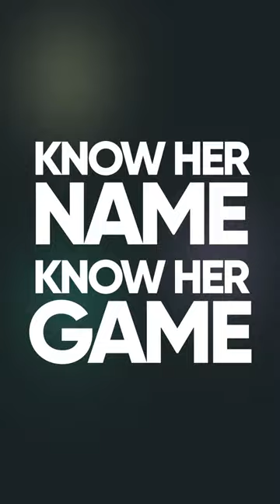Know her name, know her game - Saki Kumagai | FIFA Women's World Cup | Showmax Pro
⚽ Meet Saki Kumagai, the mid-field maestro who's ready to dominate the field at the FIFAWWC! Her precise passes and incredible vision make her a game-changer. Get ready to witness her brilliance LIVE on Showmax Pro